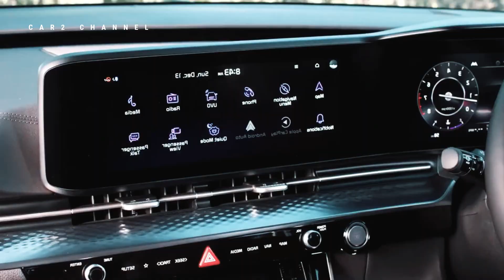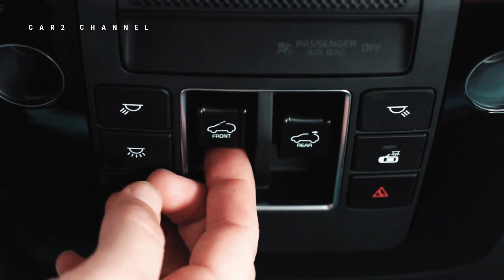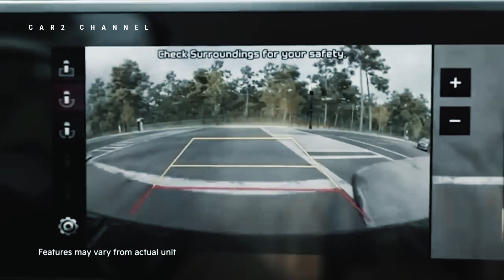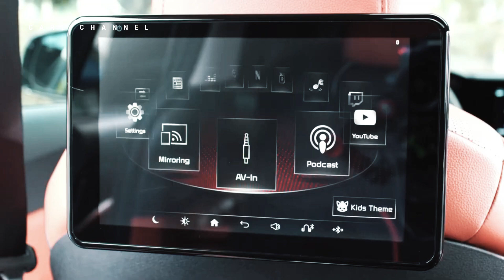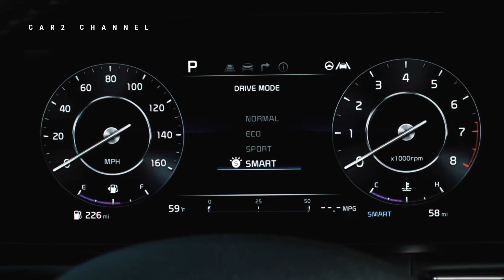Kia Carnival 2024 Baru 11 seater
Selamat datang, penggemar otomotif di Indonesia! Hari ini, kita akan menjelajahi kehebatan KIA Grand Carnival 2024, sebuah MPV 11 kursi yang menghadirkan kenyamanan luar biasa dan ruang yang luas. Mari kita simak bersama apa yang membuat mobil ini begitu mengagumkan di pasar otomotif Indonesia.